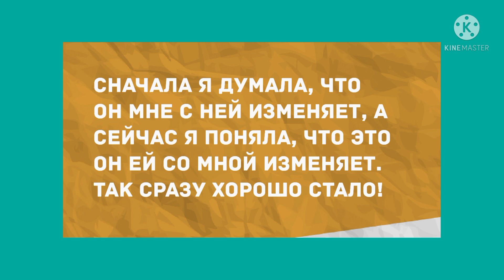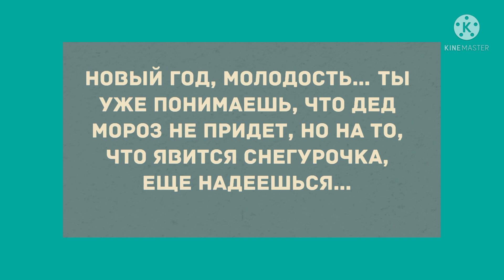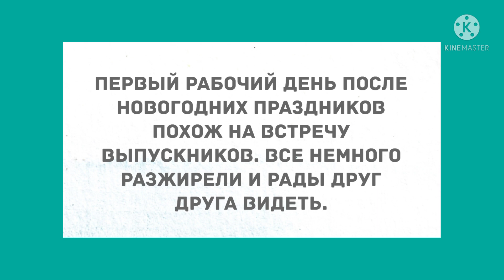Кому он изменяет? Подборка Веселых Жизненных Анекдотов!